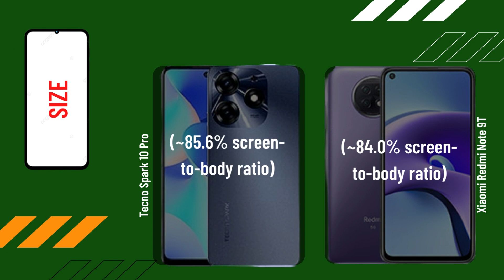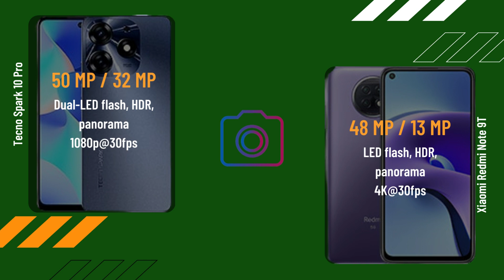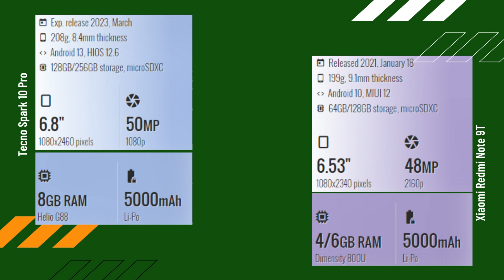Tecno Spark 10 Pro vs Xiaomi Redmi Note 9T FULL COMPARISON